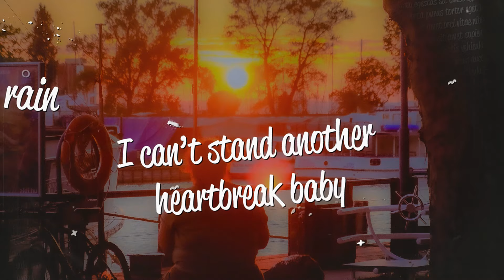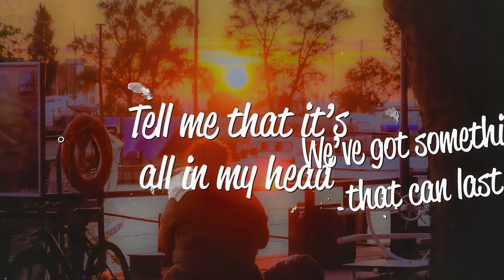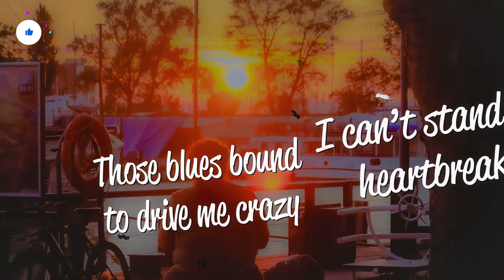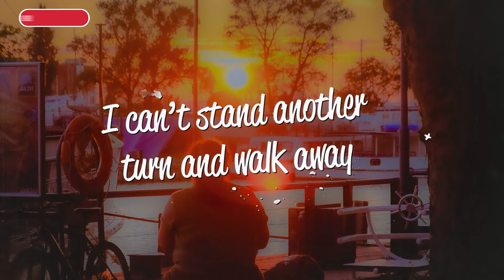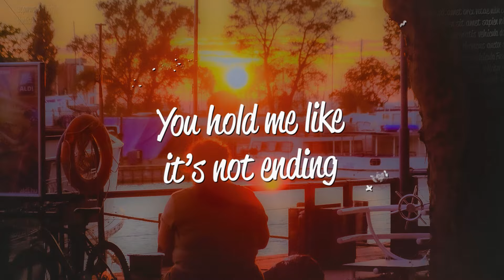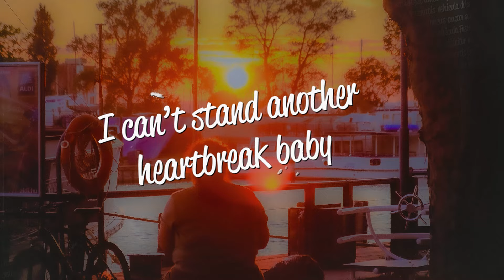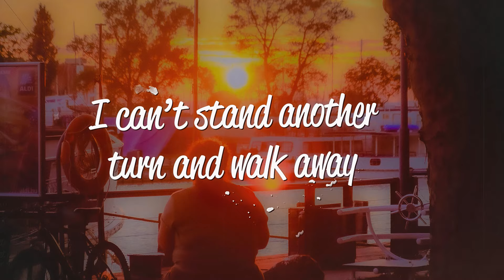Shell Tenedero - What Do You Say (Lyrics)